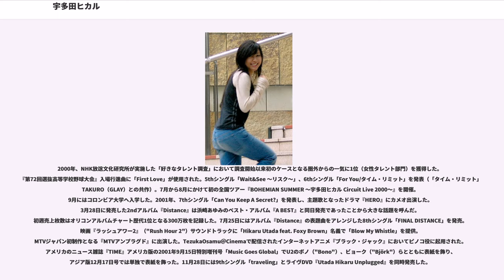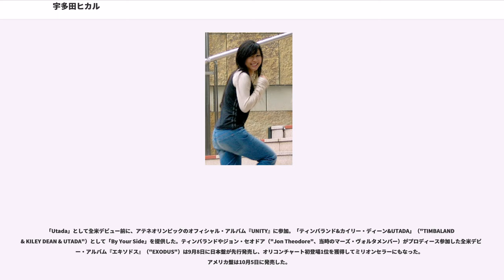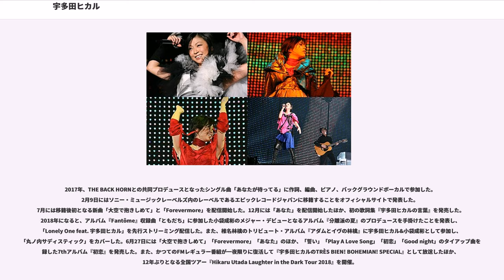宇多田ヒカル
宇多田 ヒカル（うただ ヒカル、1983年1月19日 - ）は、アメリカ合衆国ニューヨーク出身の女性シンガーソングライター、ミュージシャン、音楽プロデューサー。所属芸能事務所はU3MUSIC。所属レーベルはソニー・ミュージックレーベルズ内のエピックレコードジャパン。ロンドン在住。「"Hikki"」（ヒッキー）という愛称がある。

1983年、宇多田照實・藤圭子夫妻の娘としてアメリカのニューヨークで誕生。1998年12月9日、東芝EMI（現：ユニバーサルミュージック）よりデビュー。親譲りの才能で国民の注目を浴び、1stアルバム『First Love』は累計売上枚数765万枚を超え（オリコン調べ）、日本国内の歴代アルバムセールス1位になっているほか、2ndアルバム『Distance』では初週売上枚数が歴代1位となる300万枚（オリコン調べ）を記録している。また、2007年発表の「Flavor Of Life」は当時のデジタル・シングルのセールスにおいて世界1位を記録した。『日本ゴールドディスク大賞』「アーティスト・オブ・ザ・イヤー」を2度、『CDショップ大賞』などを受賞しているほか、『First Love』『Distance』『DEEP RIVER』『Utada Hikaru SINGLE COLLECTION VOL.1』の4作品がオリコン年間アルバムチャート1位になっている。

2010年に「人間活動」として翌年以降の活動休止を発表、2016年にアーティスト活動を再開した。

1983年1月19日、アメリカ合衆国のニューヨークにおいて父宇多田照實と母藤圭子のもとに日系アメリカ人として生まれる。当時のマスコミに母親に抱えられている生後5ヶ月時の姿が撮られている。本名の表記は宇多田光。東芝EMIからデビューする際に、漢字だと何か堅い感じがするという意見が出たため、漢字表記と同じ画数の「ヒカル」にしたという。画数にこだわったのは、よい画数の名前であると言われていることによる。なお、母親は当初名前の候補に「いちご」や「めろん」、「すいか」を考えていたという。宇多田家の祖先は山口県にあり、父親が子どもの頃に家系図を見せられて由緒ある家の跡継ぎであることを説明されたという。郷土資料によると山口県山口市徳地島地（旧佐波郡徳地町島地）に宇多田という大庄屋があり、たくさんの土地を持っていたとの記述が残っている。

本人のツイートによると、予定を3週間以上も過ぎた後もなかなか産まれなかったため、医師の判断で帝王切開したものの、ほぼ死産の状態だったとのこと。この時父親は医師から「残念ですが…」と告げられるも、懸命に名前を呼ぶと、徐々に血の気が入り蘇生したという。

ブログやTwitterにおいて自身の好きなものや興味を持っているものなどを随時書き込んでいる。中でもテトリスの腕前について広く知られており、2006年には任天堂のクラブニンテンドー会員限定イベント『宇多田ヒカルとテトリス対戦!!』が開催され、一般ユーザーや任天堂開発チームとテトリスDSの1対1対戦を行った。ちなみに、テトリスDSでカウンターストップとなる99999999点を達成している。

2006年の23歳の誕生日に大きなテディベアをプレゼントされ、以来大のくま好きであることを公言。ちなみにそのテディベアには「くまちゃん」という名前がついており（宇多田が自ら命名）、『ぼくはくま』のモデルになった。

身長に関しては、ある時に病院で正確に測ったところ、158.9 cmであることが判明。今まで158 cm（15歳当時の記録）であると公言してきたことから、2017年3月に出演したラジオ番組内で各所プロフィールの更新を求めた。

2010年に活動休止を発表したことについて、「（休養中の行動を『人間活動』と表現したのは）思っていることを長く書こうとしても伝わらないことが多くて、短い言葉を使おうと思った。」「自分の力で生きたい。色々と知らないことがあるまま生活しているので、1人でも生きられるようになりたい。」「得意なことばっかりやっても成長がないと思って。もし私と同じく、自分の中の苦手なこと、避けようとしている部分に向き合っていきたいと考えている人がいるなら、一緒に頑張りましょう！」と発言しているほか、「有名人（見られる側）になってからの十数年、どんどん自分が見えなくなっていってた。全然自分のこと理解できてなかったし周りの人たちのことも「知ろう」としてなかった。苦しい、さびしい生き方をしてました。まだ若いうちに気付けてよかったで...